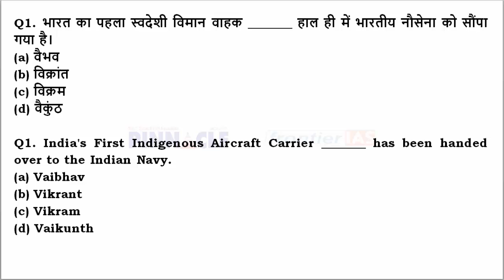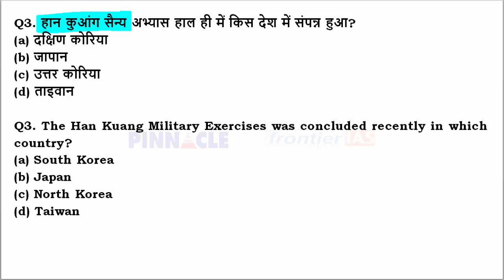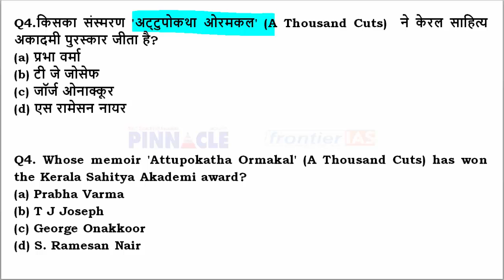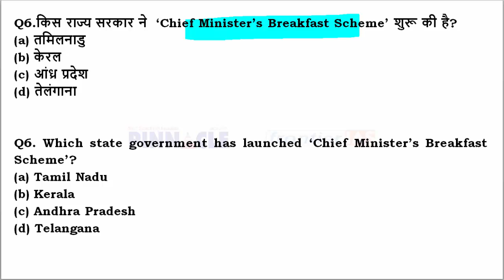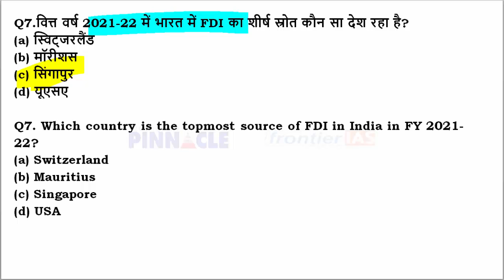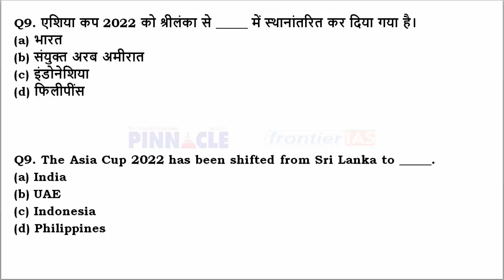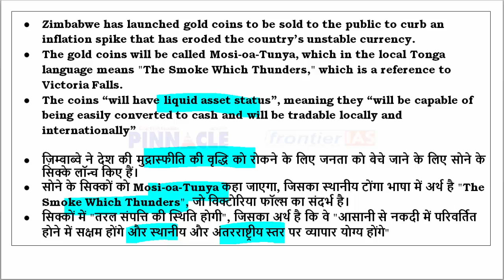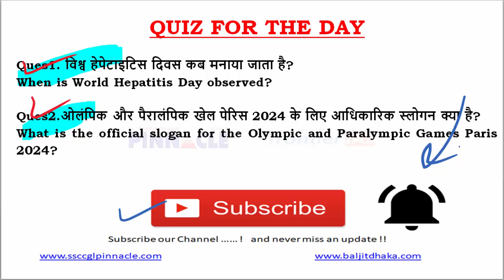30th July, 2022 hindi current affairs | daily current affairs